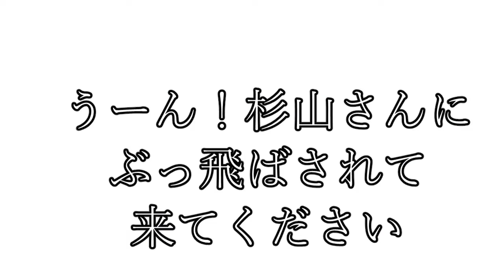竹下アツシのカッコいいギター教室「S生徒さん募集中です」